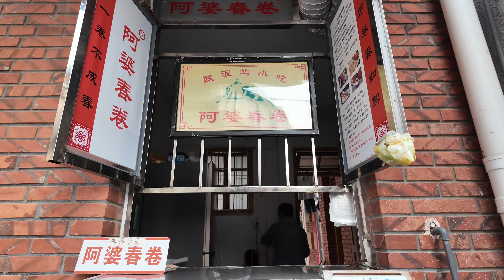厦门鼓浪屿的地道小吃，好吃又便宜！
蚵仔煎，春卷，鱼丸，奶茶钱！总有一款，适合你！